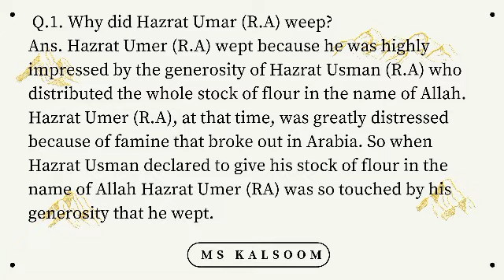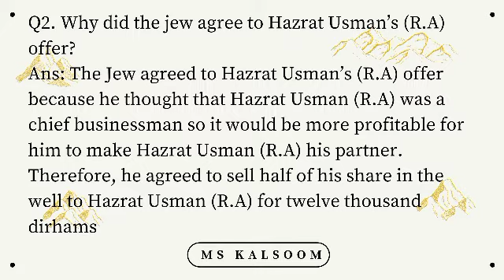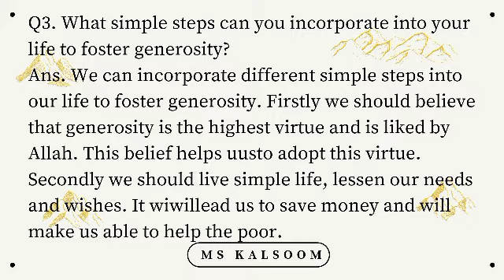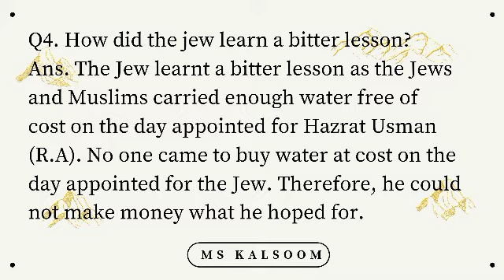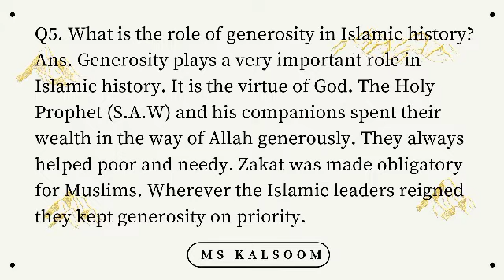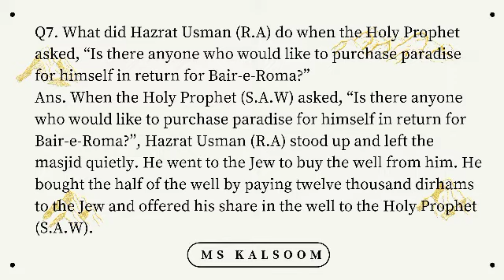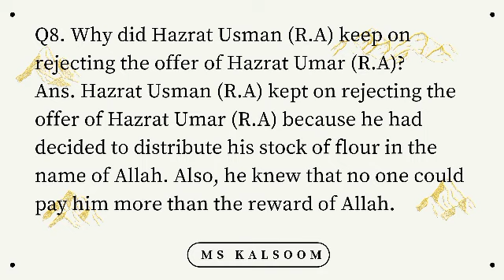Unit# 7 The Two Bargains (Comprehension) Grade 9